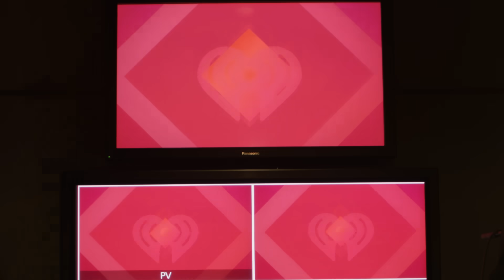Travis Scott Takes Over iHeart HQ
Did you hear what went down!? Travis Scott took over iHeartRadio Master Control and all of @iHeartRadio! He dropped his new single live on-air BEFORE you could hear it anywhere else.